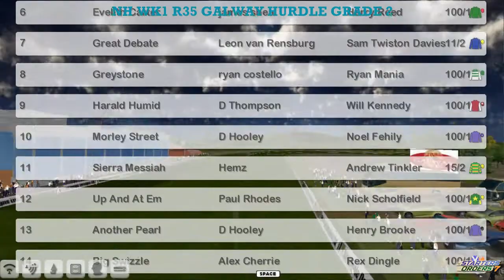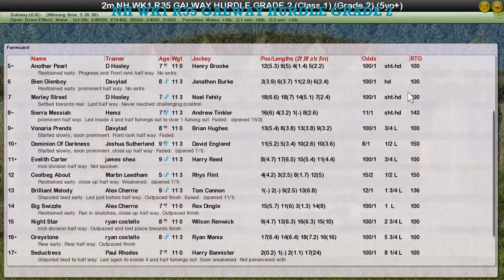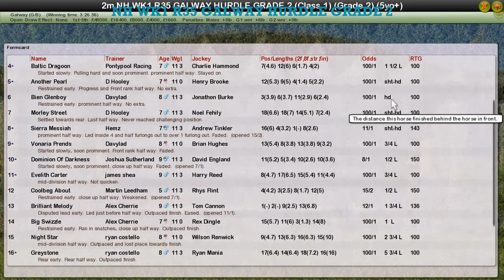NH WK1 R35 GALWAY HURDLE GRADE 2